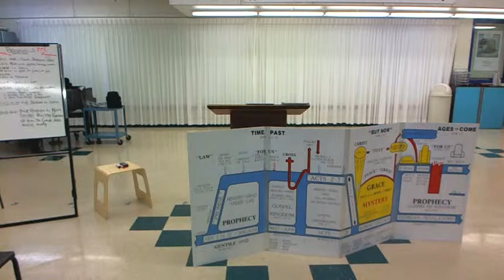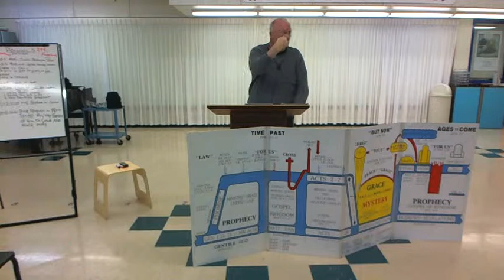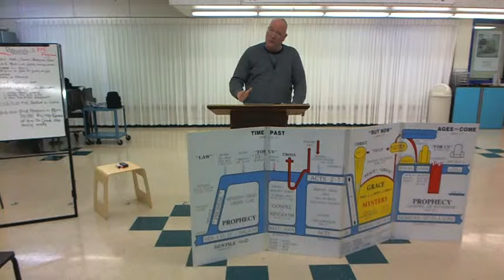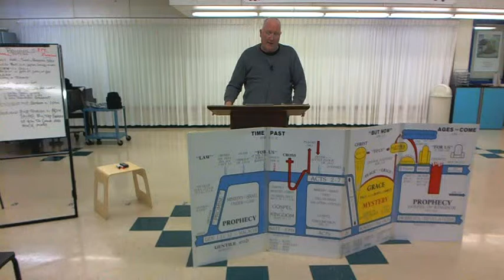Don Verlench - Rightly Dividing For-To-Who